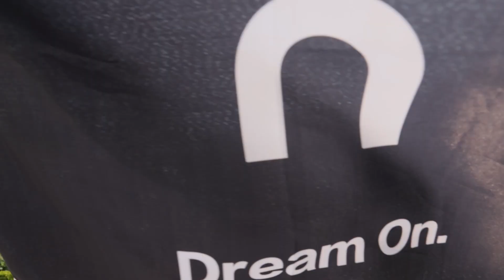Macau is On | On x THE BIG APPLE Galaxy Opening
Move with us, and Dream On.

Thank you ALL of you for joining our OnCommunity.🩵

Can’t wait for more great moments with old and new friends in Macau! 🇲🇴🏃‍♀️🏃